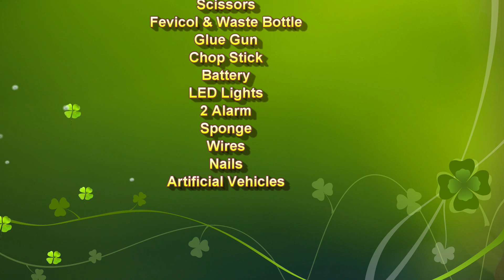road accident prevention project working model science project for exhibition - simple | howtofunda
Short Explanation :

A road accident prevention project is an initiative aimed at reducing the number of road accidents by adding road markings, signage, speed humps, and other features that promote safer driving and reduce the risk of accidents.

Materials Used :
Color Papers